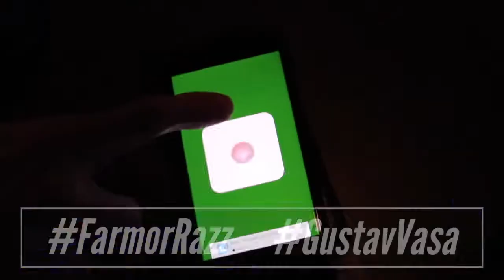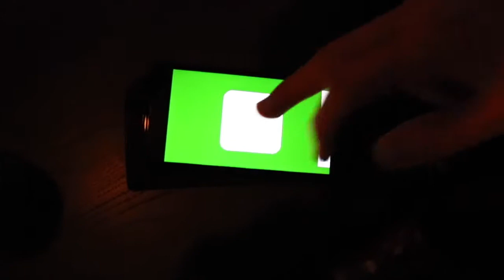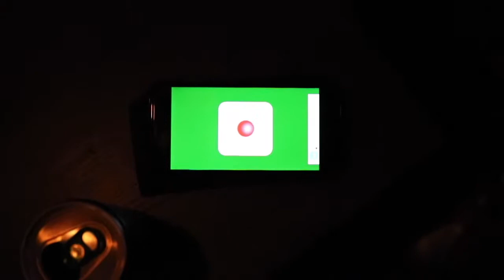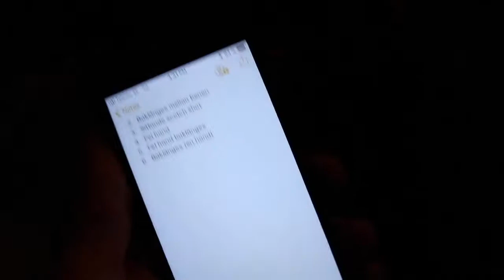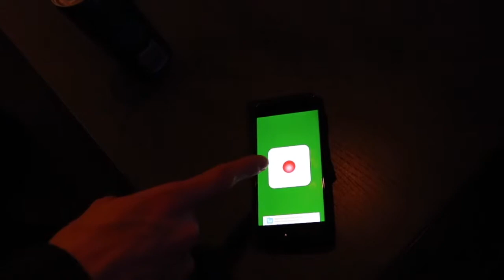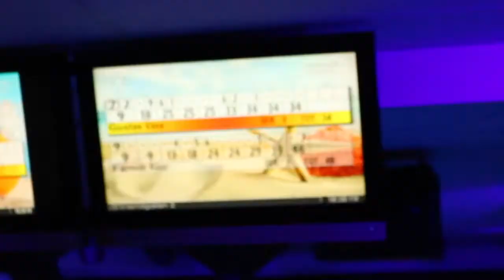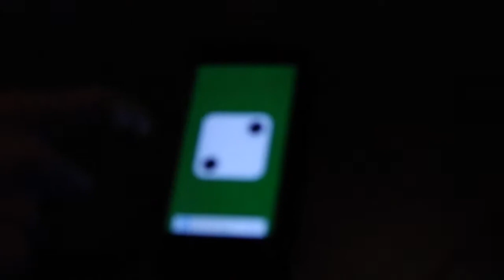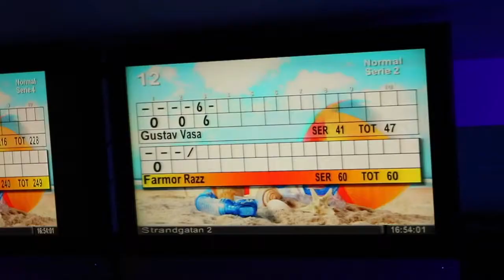DÖDSBOWLING!!!💀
Grymt rolig video, inspirerad av the one and only; FiveTwo Media!😁
Kolla in deras kanal och deras dödsbowling-video! Om ni tycker om våra videos så kommer ni gilla deras också!🤩

— GR4VITY BROS —

- BUSINESS -
Skicka endast mail som har med business att göra till denna mailadress. Om ni vill säga något som inte är business till oss så kan ni skriva det i kommentarsfältet, på Instagram, Twitter eller meddelanden här på YouTube. Kontakta gärna våran businessmail om det handlar om allt mellan en produkt som du skulle vilja att vi recenserar till samarbeten.😜

SYNS I NÄSTA VIDEO!❤️